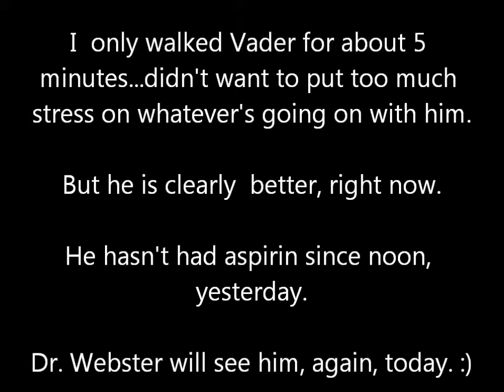Vader's Limp-Part 2.wmv